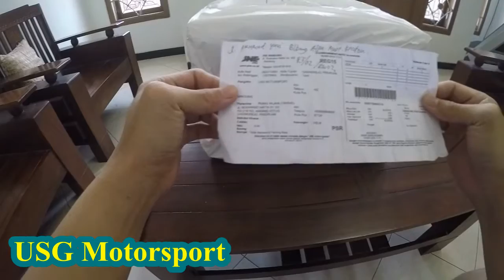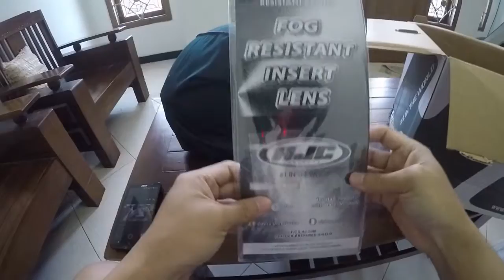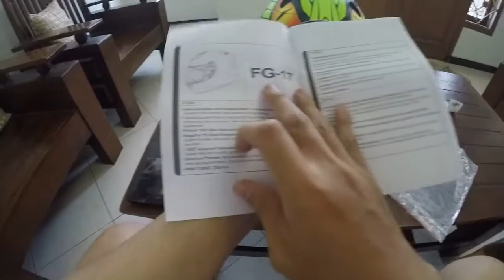Unboxing Helm HJC FG-17 Green Mamba [Sunboxing #1]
Unboxing helm HJC-FG17 Green Mamba.

Bought from:
USG Motorsport

orangnya woles a.k.a ramah, best price bisa di pm aja orangnya. ^^

video ini asyik? seru? aneh? gakjelas? bermanfaat? silahkan SHARE.